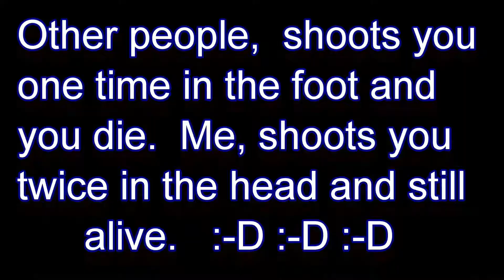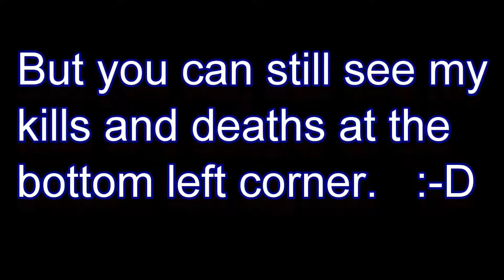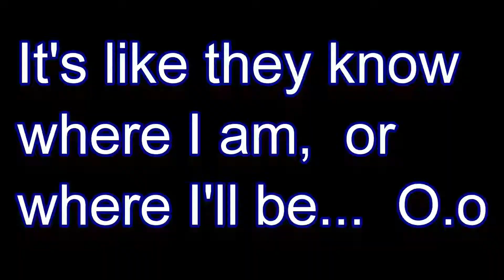Day Of Defeat Source - Playing with some chickens and possible noob cheaters =D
You can usually tell when you're playing with some sore losers because as the game goes on,  you see a sudden shift and suddenly they get really "good".  =D  Hitting shots that normally wouldn't be possible and somehow knowing where you are.   Wouldn't be the first time that's happened and I've caught many.  Many have confessed too.  Maybe the guilt was too much,   but sore losers come a dime a dozen.   Truly great players are a rare form.  ;)